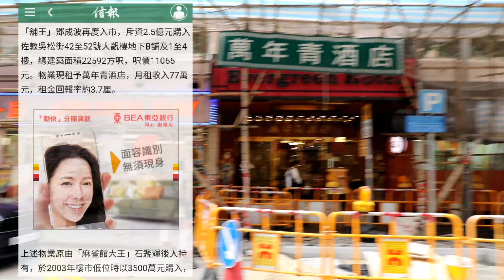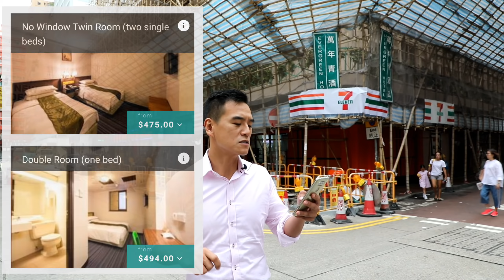第815成交(堅): 佐敦吳松街42-52號大觀樓萬年青酒店，地下B舖及1 2 3 4樓, 租77萬，回報3.7%, 建築面積22592呎 ，成交2.5億 - 高鐵效應，酒店有前景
第815成交(堅): 佐敦吳松街42-52號大觀樓萬年青酒店，地下B舖及1 2 3 4樓, 租77萬，回報3.7%, 建築面積22592呎 ，成交2.5億
- 高鐵效應，酒店有前景